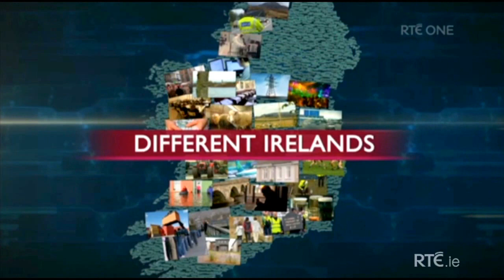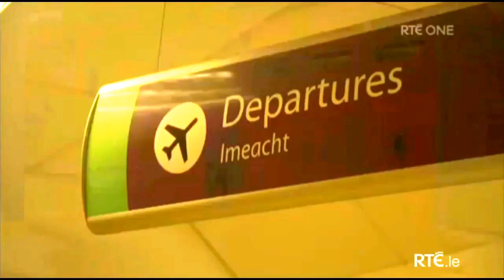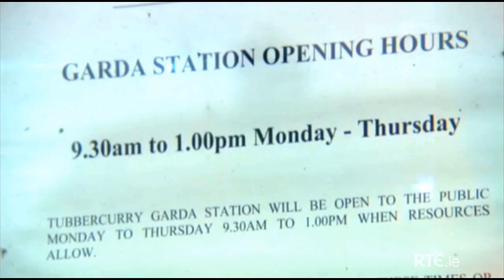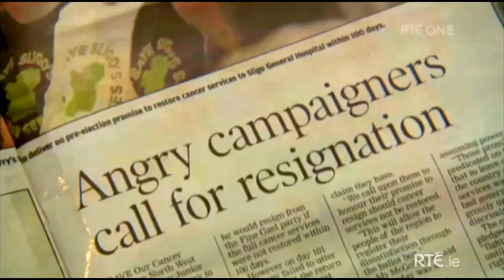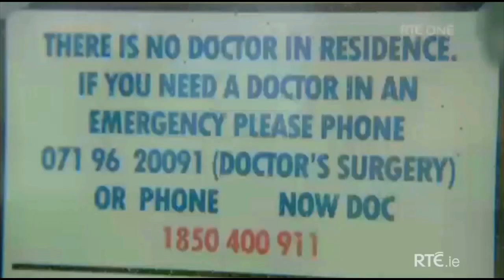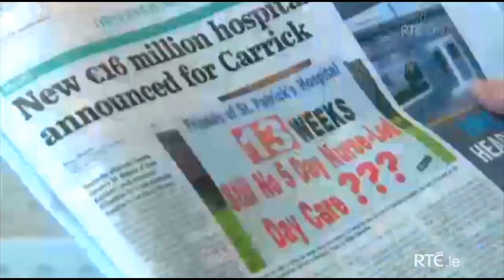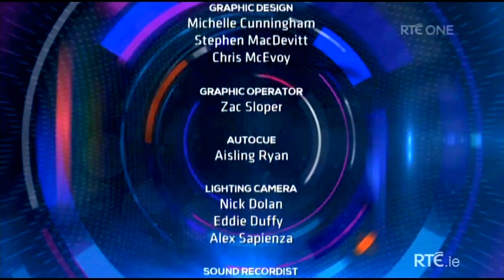Prime Time from Tubbercurry